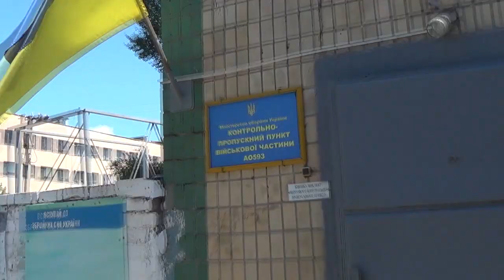Поиск пропавшей девочки в Никополе: Нам ее нужно найти в любом состоянии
Предлагаем посетить наш Интернет магазин "Shop Никополь"

Редакция газеты "ГОРОД Никополь" существует, оплачивает хостинг, коммунальные услуги студии, выезжает по Вашим просьбам и т.д.,  не за счет рекламы (политической в том числе), не за счет "пожертвований" и т.п., а за счет продаж бытовой техники из Европы.

Уважаемые зрители канала, предлагаем посетить наш Интернет магазин "Shop Никополь"

и при необходимости совершить покупку или поставить "нравится", что для нас тоже важно (если конечно магазин понравился).

Для Никопольчан:
Практически все товары можно посмотреть, потрогать и приобрести в редакции г. Никополь,  ул. И.Сирка 8/2 или на нашей витрине в магазине "1000 Мелочей" (Старая Часть города).

Заранее СПАСИБО!
С Уважением, Виктор Артеменко и Оксана Зеленяк.
Ваша реклама на сайте газеты "ГОРОД Никополь"

Банк "Приватбанк"
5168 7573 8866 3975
картка ПБ співробітниці редакції
Оксани Зеленяк